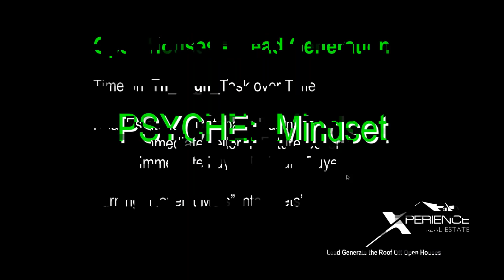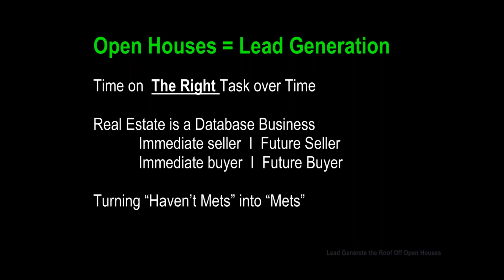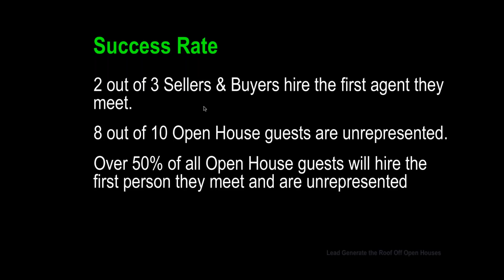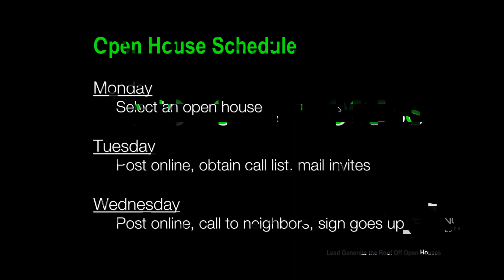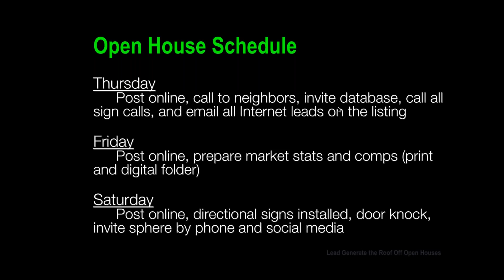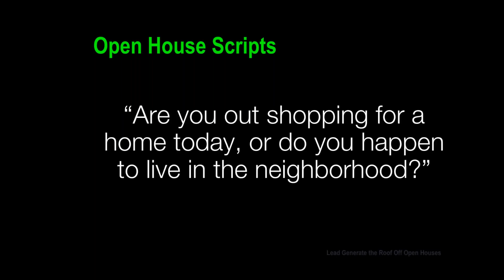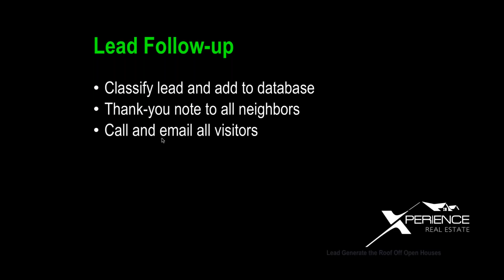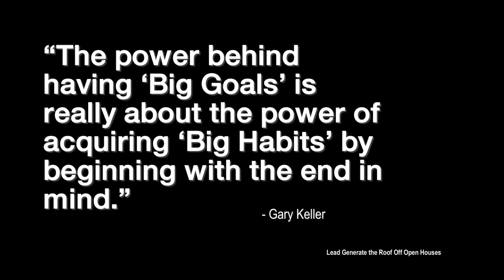Intro to Hold it Open and Close the Deal with MAPS Coach Chris Suarez